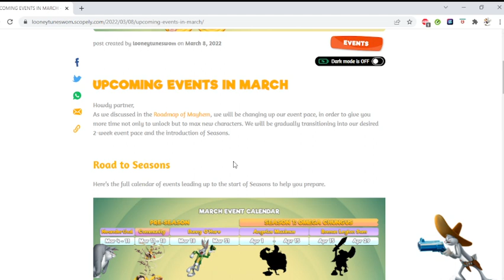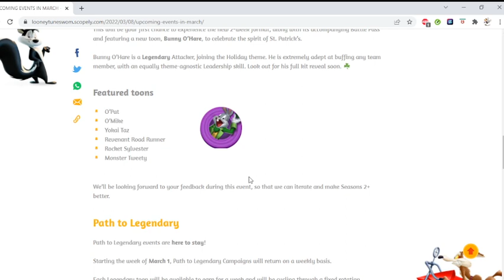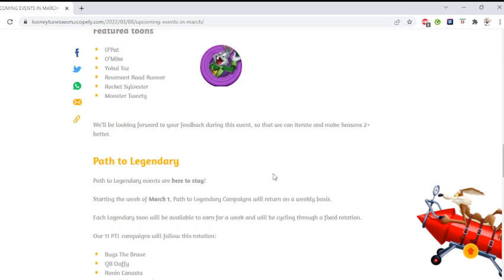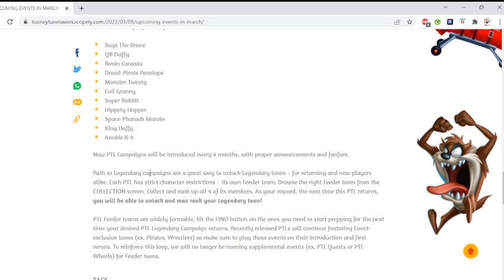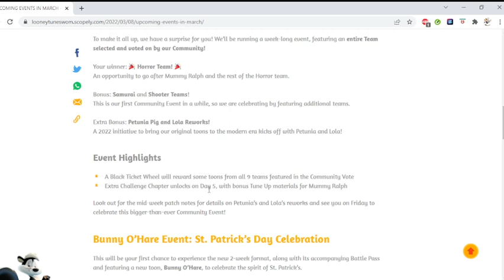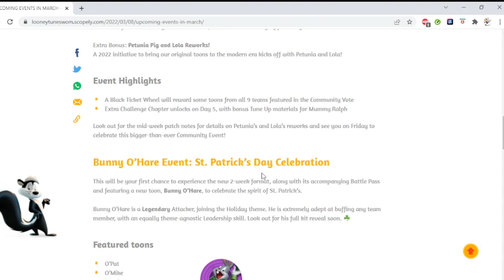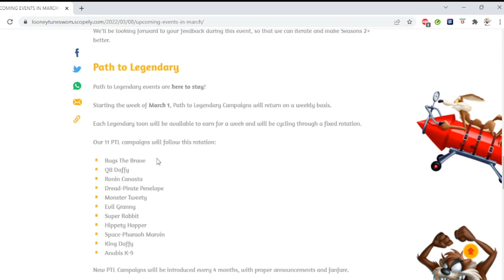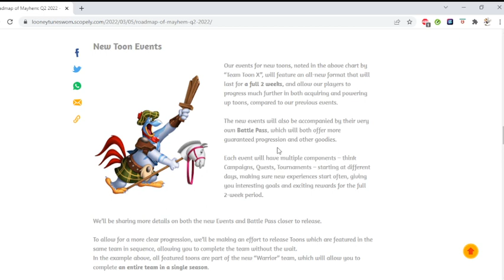New Events Reaction! Looney Tunes: World of Mayhem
I take a look at the new upcoming events and give my opinions on them.